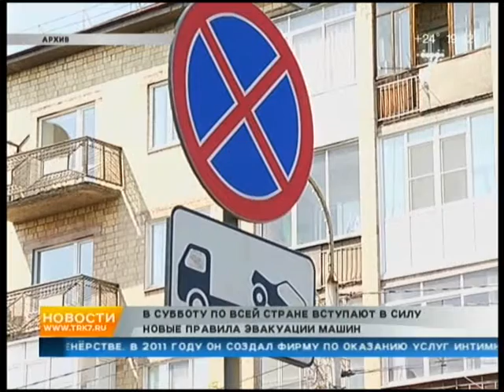Новые правила эвакуации машин вступят в силу завтра | 7 канал Красноярск